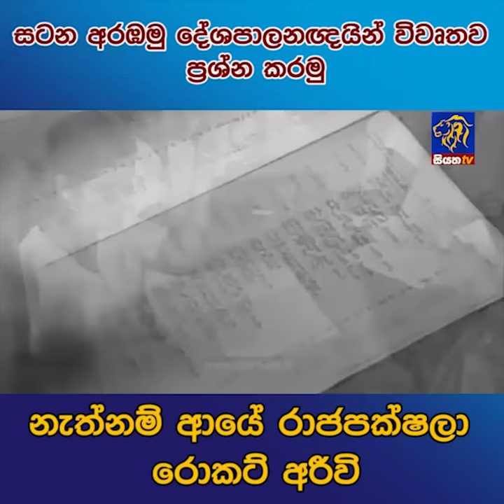සටන අරඹමු දේශපාලනඥන් විවෘතව ප්‍රශ්න කරමු | Siyatha News